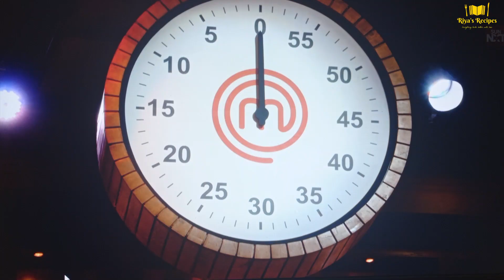MasterChef Episode 9 Breakdown|Immunity Pin Reveal|மாஸ்டர்செஃப் தமிழ்|Riya's Recipes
Courtesy: Endemolshine, SunTV, SunNXT, MasterChefTamil, MasterChef.

Thanking,
Kasi and Divya.